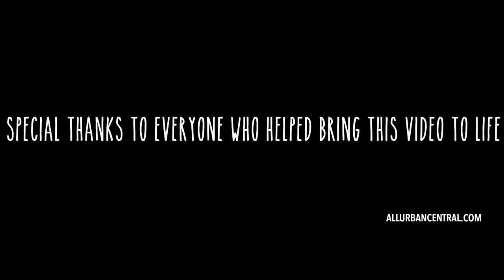Memphiiano - Rather Be a Soldier (Official Video)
Official Video from hottest artist out of Memphis right now.